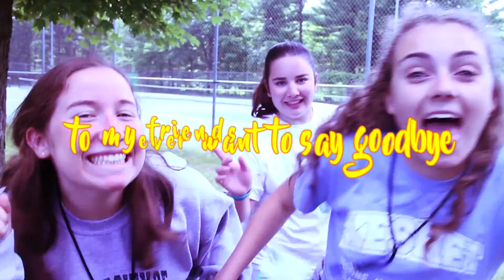Camp Chi Chi Chi Song.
Bible Raps worked with campers at Camp Chi to big up their camp and create a fun song for everyone to sing.